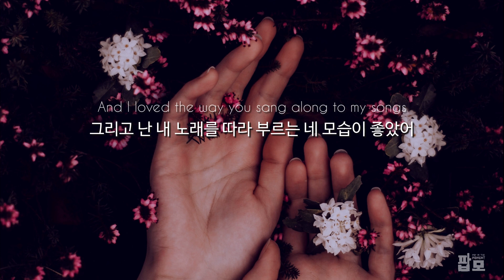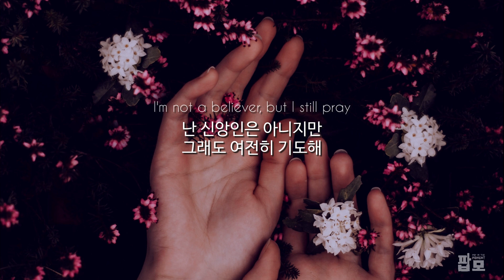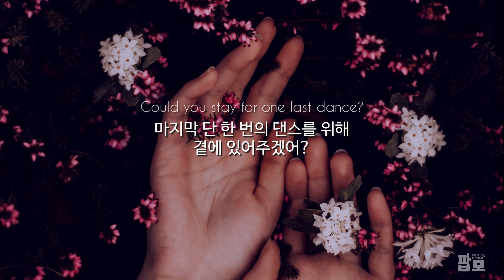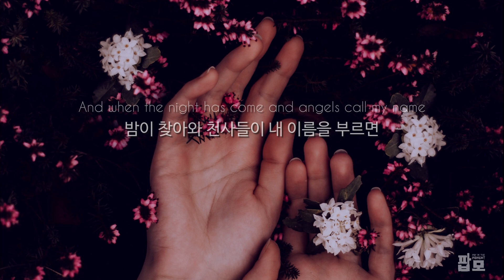내가 죽으면 내 무덤에 꽃을 놔줄 거야? : ILIRA - Flowers [가사/해석/번역/한글/자막]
가사에 등장하는 '27 클럽'은
27세에 세상을 떠난 유명인들을 얘기합니다.
27세에 세상을 떠난 유명인들로는
'에이미 와인하우스'
너바나의 보컬 '커트 코베인'
'재니스 조플린'
'지미 헨드릭스' 등이 있습니다.

【Lyrics】
[Verse 1]
It's been two years now, and life goes on
이제 2년 되었는데 삶은 계속 되네
But I didn't learn how to love again
하지만 난 다시 사랑하는 법을 배우지 않았어
You were there when my heart was heavy
내 마음이 무거웠을 때 넌 곁에 있어줬지
And I loved the way you sang along to my songs
그리고 난 내 노래를 따라 부르는 네 모습이 좋았어

[Pre-Chorus]
Will I go to heaven or join Club 27?
난 천국에 가려나, 아니면 27 클럽에 합류하려나?
Never mind, want you to know
신경 안 써도 돼, 그냥 네가 알아줬음 했어
You are my favourite human
넌 내가 제일 좋아하는 인간이라는 걸

[Chorus]
Would you hold me if I only had one day?
내게 단 하루 밖에 남지 않았다면 날 안아주겠니?
Could you stay for one last dance?
마지막 단 한 번의 댄스를 위해 곁에 있어주겠어?
And when the night has come and angels call my name
밤이 찾아와 천사들이 내 이름을 부르면
How many times would you leave flowers at my grave?
넌 얼마나 내 무덤에 찾아와 꽃을 놔주겠니?

[Verse 2]
I'm not a believer, but I still pray
난 신앙인은 아니지만, 그래도 여전히 기도해
For you to find another love
네가 다른 사랑을 찾기를
And it hurt a little when she camе into your life
하지만 그녀가 네 삶에 등장했을 때는 좀 아프긴 했어
And I'm jealous of all the mornings that you sharе
그녀가 너와 누리는 매일 아침도 질투가 나

[Chorus]
Could you stay for one dance?
한 번의 댄스를 위해 곁에 있어주겠어?